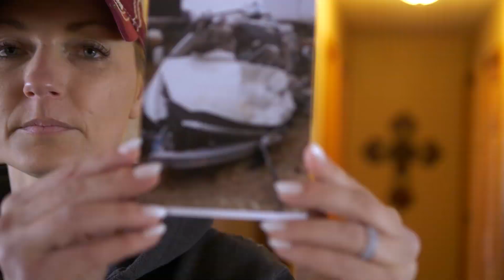FarmHer Carey Portell Walks Again after Life-Changing Crash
It wasn't expected Carey Portell would ever be able to walk again, but several surgeries later, she can. Hear her inspiring story of resilience. Watch FarmHer, Friday at 9:30 p.m. ET on RFD-TV.